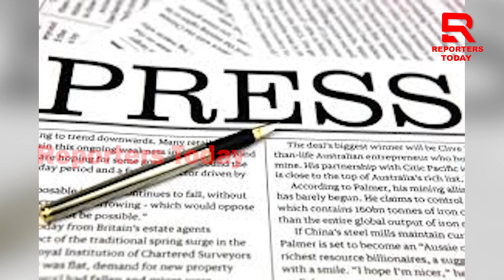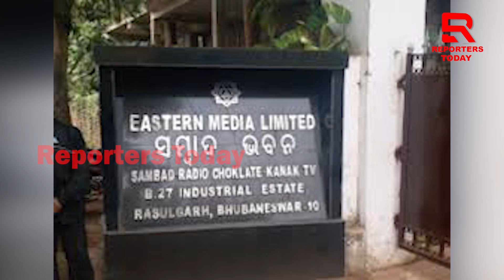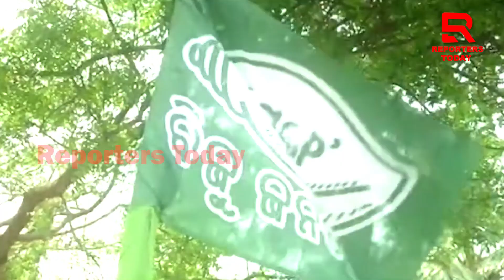କାହିଁକି ଏବେ ଚତୁର୍ଥସ୍ତମ୍ଭ ଖୁସି ? ହଜି ଯାଇଥିବା ପାୱାର ମିଳିଗଲା କି ?